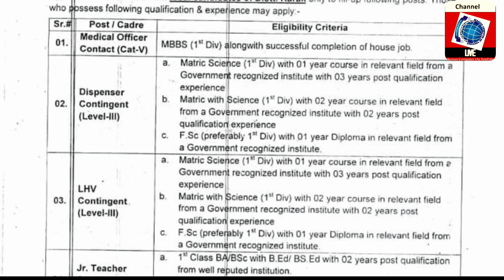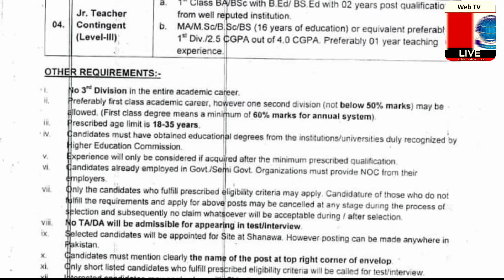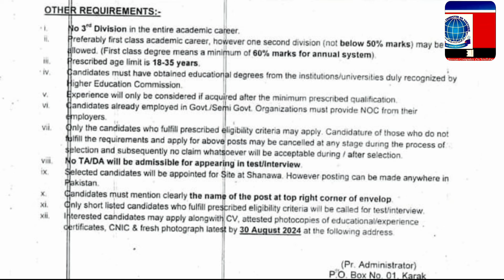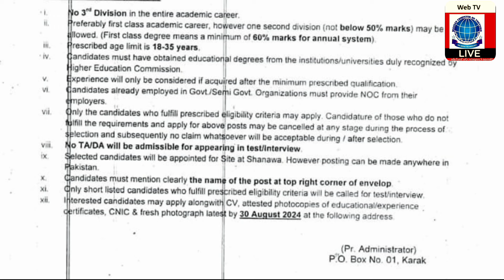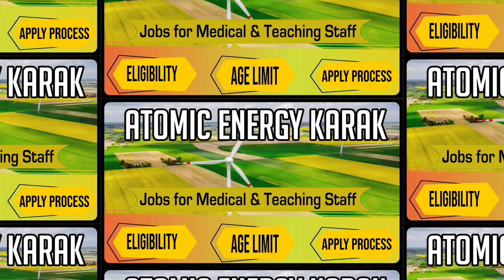Atomic Energy Karak Jobs for Medical & Teaching Staff, Apply Process, Eligibility, Age, Deadline etc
LOCAL NOTICE NO. 01/2024

applications are invited from local candidates of Distt. karak only to fill-up following posts . Those who possess following qualification & experience may apply

Sr.#

Post/Cadre

01.

a. matric science (1 Div) with 01 year course in relevant field from a government recognized institute with 03 years post qualification experience

b. Matric with Science (1" Div) with 02 year course in relevant field from a Government recognized institute with 02 years post qualification experience

C. F.Sc (preferably 1st Div) with 01 year Diploma in relevant field from a Government recognized institute.

03.

b. Matric with Science (1st Div) with 02 year course in relevant field from a Government recognized institute with 02 years post qualification experience

04.

Jr. teachers Contingent (Level-III)

a. 1st Class BA/bsc with B.Ed/ bs Ed with 02 years post qualification from well reputed institution.

b. MA/M.Sc/B.Sc/BS (16 years of education or equivalent preferably 1 Div./2.5 CGPA out of 4.0 CGPA. Preferably 01 year teaching experience.

OTHER

No 3rd division2 in the entire

Preferably first class academic career, however one second division (not below 50% marks) may be allowed. (First class degree means a minimum of 60% marks for annual system) Prescribed age limit is 18-35 years.

iv. Candidates must have obtained educational degrees from the institutions/universities duly recognized by Higher Education Commission.

Experience will only be considered if acquired after the minimum prescribed qualification.

Candidates already employed in Govt./Semi Govt. Organizations must provide NOC from their employers.

VI

vii Only the candidates who fulfill prescribed eligibility criteria may apply. Candidature of those who do not fulfill the requirements and apply for above posts may be cancelled at any stage during the process of selection and subsequently no claim whatsoever will be acceptable during / after selection.

vili.

No TA/DA will be admissible for appearing in test/interview

Selected candidates will be appointed for Site at Shanawa However posting can be made anywhere in

Pakistan.

Candidates must mention clearly the name of the post at top right corner of envelop

Only shortlisted listed candidates who fulfill prescribed eligibility criteria will be called for test/interview.

Interested candidates may apply alongwith cv attested photocopie of educational/experience

dertificates, cnic & fresh photographs latest by 30 august 2024 at the following address

(Pr. Administrator)